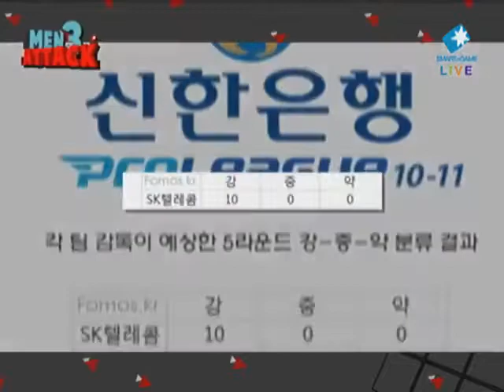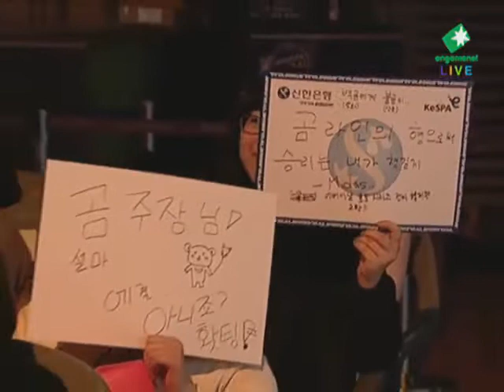[2011.05.08] 신한은행 프로리그 10-11 5라운드 3주차 2경기 폭스 vs CJ 6세트 (써킷브레이커) 젼상욱(Terran) vs 진영화(Protoss)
신한은행 프로리그 10-11 5라운드 3주차 2경기 폭스 vs CJ 6세트 (써킷브레이커) 젼상욱(Terran) vs 진영화(Protoss)